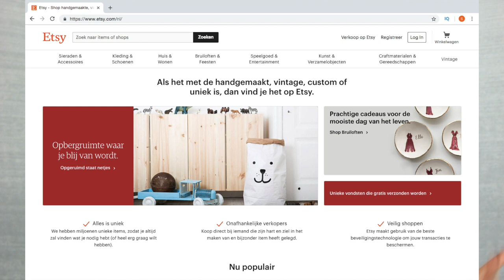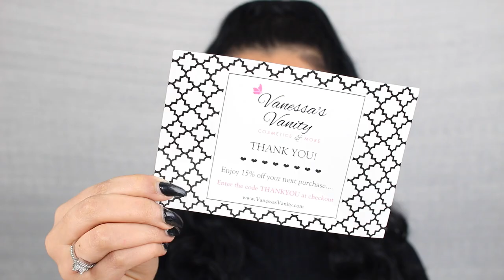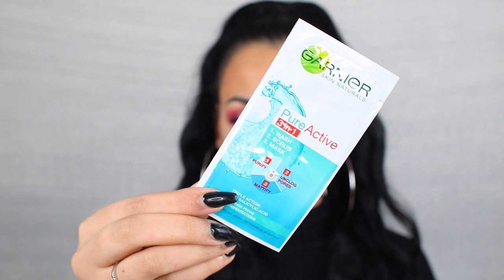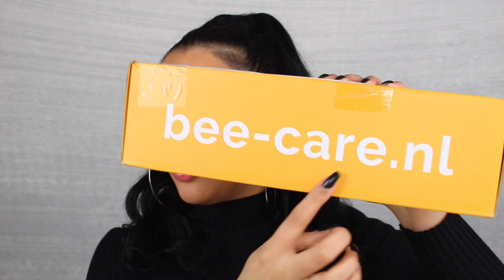BEAUTY MYSTERY BOXEN UNBOXEN | Unboxing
Vandaag ga ik 3 MYSTERIE BOXEN UNBOXEN! Alle 3 de boxen zijn ook van 3 hele verschillende prijzen. Enjoy :)

korting10 (korting is niet geldig op SALE producten)

SARAH10p

SARAH